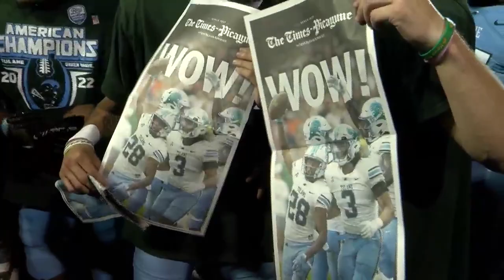Tulane Will REPEAT & WIN THE AAC CHAMPIONSHIP AGAIN!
WAFB's John Eads discusses how the Tulane Green Wave will repeat and defend it's AAC Title.